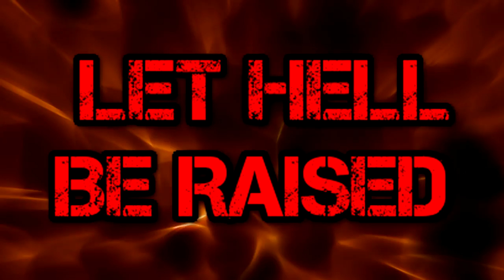Cardiff Devils v Hull Stingrays promo